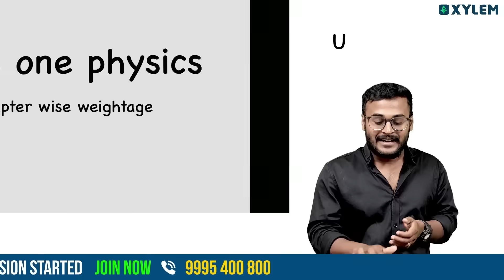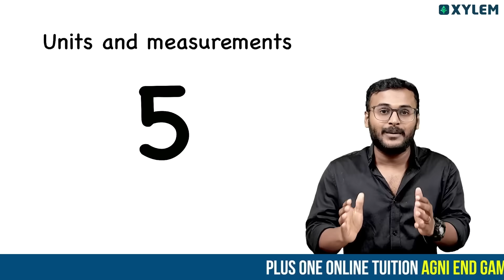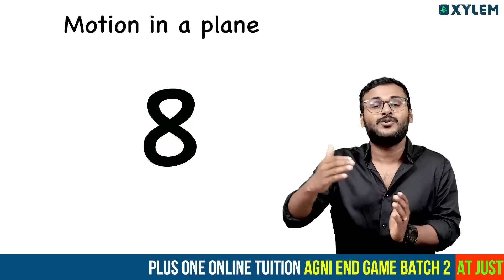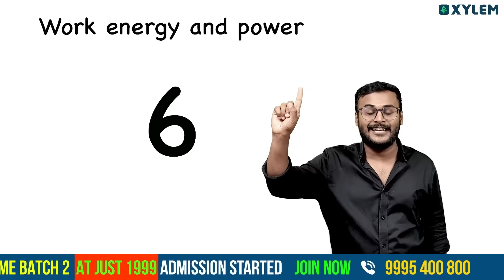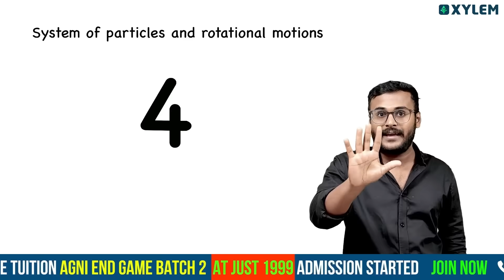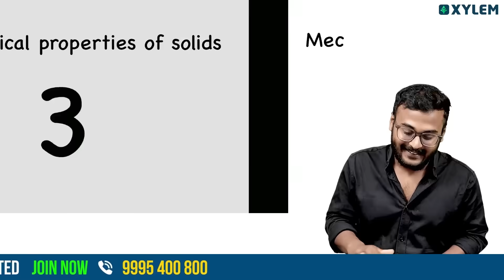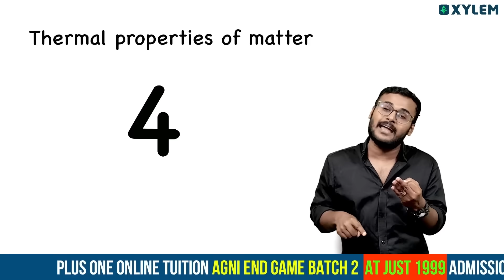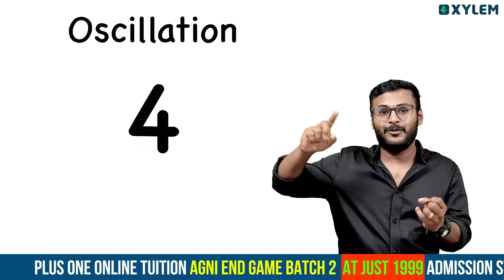Plus One Physics | Chapter Wise Weightage | Xylem Plus One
👋HELLO LEARNERS!!